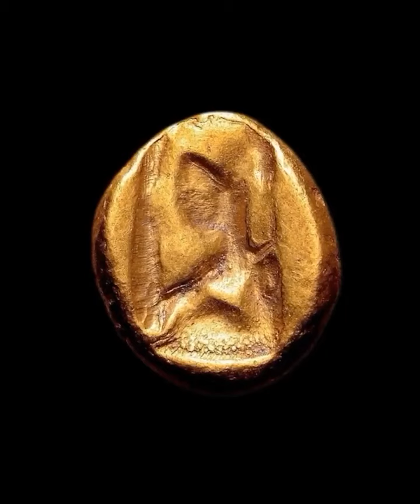Coin of Darius the Achaemenid king